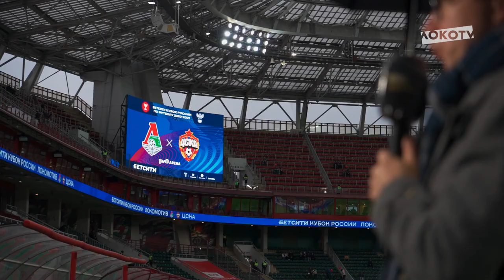LOKO LIVE // Разгром ЦСКА в полуфинальном матче Бетсити Кубка России // Десятая победа подряд